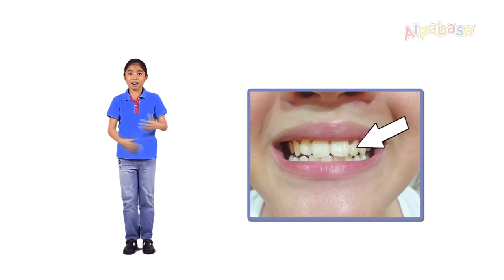AWIT NG ALPABASA (Original with Copyright) - Filipino Alphabet Song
This video is the OFFICIAL video of the Awit ng Alpabasa (Alpabasa Song) owned by Learning Lion Books Inc. The Awit ng Alpabasa is just the beginning of our reading journey as children learn the sounds and actions of each letter. It is part of an 8-Step reading program packed with more than 100 songs, 50+ videos, engaging games, and fun-filled activities.   The actions for each letter in the song are DESIGNED THOROUGHLY as part of a program, and we hope they will be followed thoroughly as these are the same actions we use in our reading program.

COPYRIGHT GUIDELINES:
If you are a parent/teacher/student and you wish to use Alpabasa content for PERSONAL learning or classroom use (including online synchronous classes), as long as it is in private space, feel free to do so.

HOWEVER, we do not allow PUBLISHING of the Alpabasa content on your website/social media platform/video streaming site for PUBLIC viewing. Kindly read our Copyright guidelines and you may also apply as our beneficiary through this form

We appreciate the love that you have for our song but we are hoping you can also help our content creators by respecting and following our copyright guidelines. Should you wish to share the song on your platform, please use our videos instead, and directly share the link from our channel so that you can also help us to spread our mission. For every views, every cost that we gain from our Youtube channel, all of it goes to the improvement of our program, and helping public schools in our counry to have access to our reading program.

Together, let us build a nation of readers! :)

Original Musical Arrangement and Recording by: Lester Delgado
Sung by: Eliza Tiongson
Lyrics by: Aina Valencia and Tisha Cruz